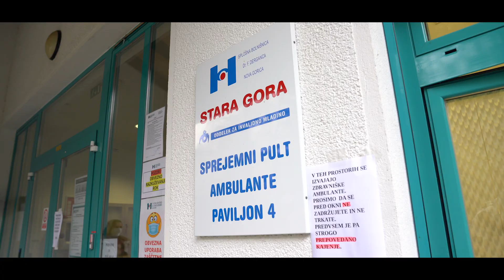Praznični hvala 2020: 5. obdaritev (dr. Cianova)